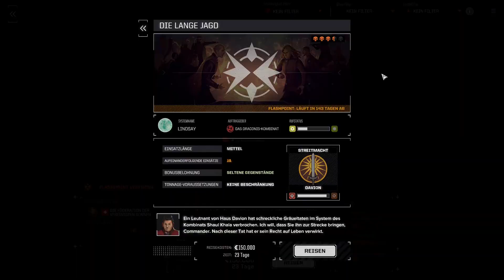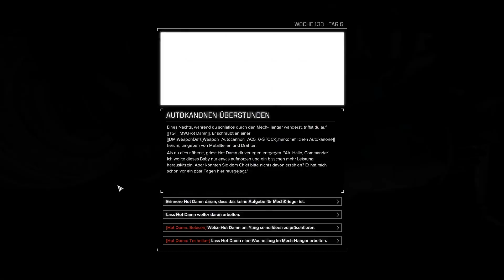Lets Play Battletech - 50 - Volle Garage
Willkommen Bürger und Scharlatane, zu den den Ururururuenkeln der Schwarzen Schäfe im Weltall, mit Neo-Feudalismus und Mechs.